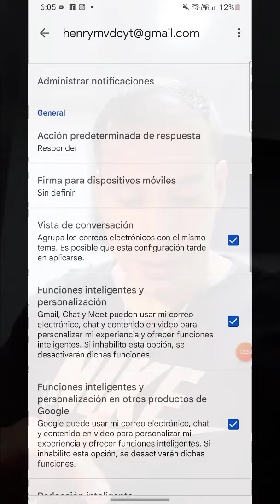😞 Como Activar NOTIFICACIONES de GMAIL En Mi Celular Fácil (2025) Porque No Me Llegan Notificaciones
porque no llegan las notificaciones de mi correo Gmail

Si estas esperando un correo importante en Gmail pero te das cuenta que nunca te llegan notificaciones y quieres habilitar esta opción para contestarlo tan pronto llegue, te enseñare como activar las notificaciones sobre cada mensaje en Gmail.